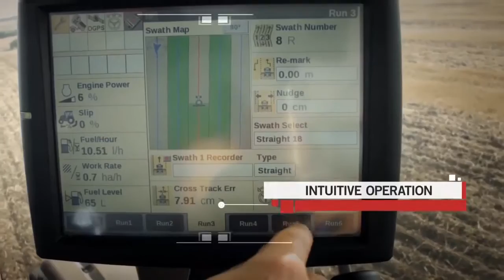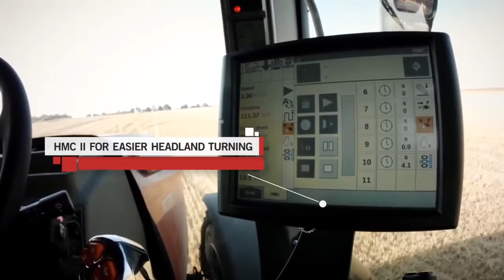Case IH Optum CVT 270/300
Case IH announced the impending release of the Optum CVT to the Australian market at their National Dealer Conference in Uluru in February, 2017.